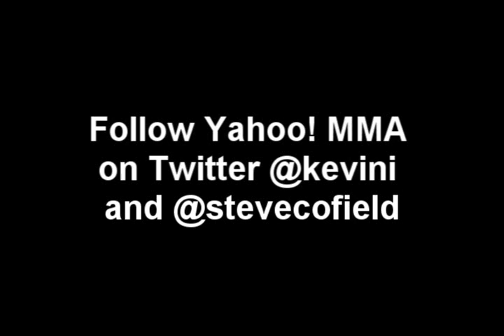UFC 129 Wed. report: IOLE on the arena, press and fighters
Yahoo! Sports' Kevin Iole speaks with Steve Cofield about what the Rogers Centre may look like on Saturday night for UFC 129. It's a big secret! He also discusses themedia turnout for the final prefight press conference.